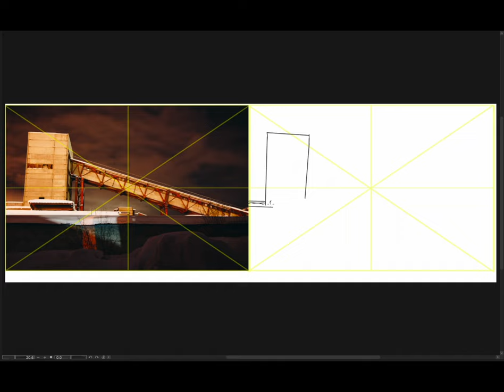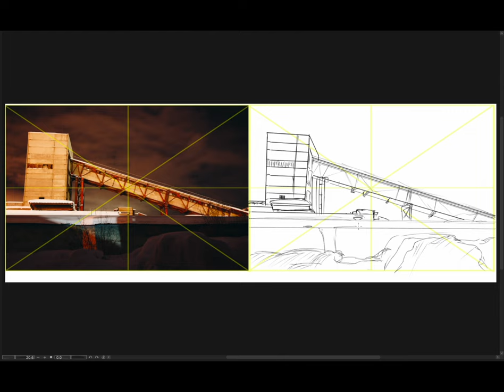[Background Sketch] 2023-11-22 水曜日